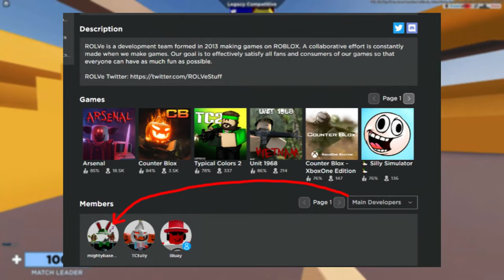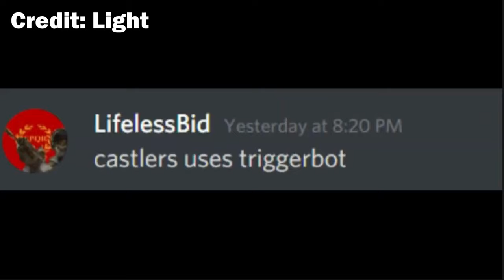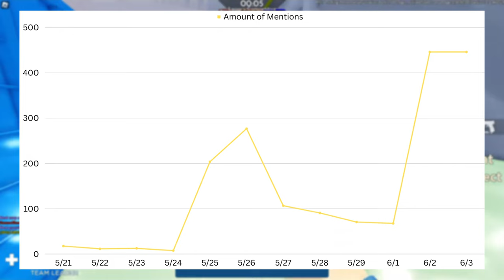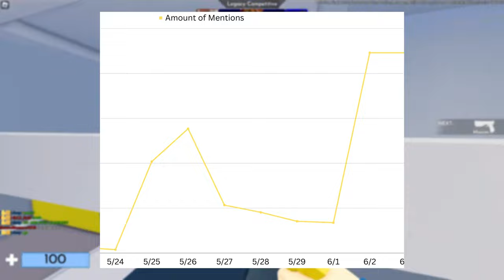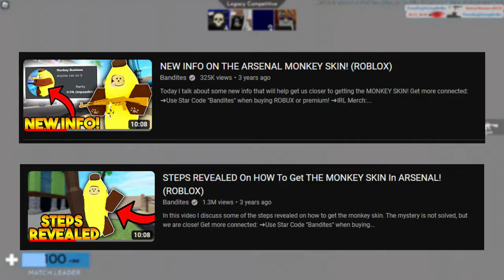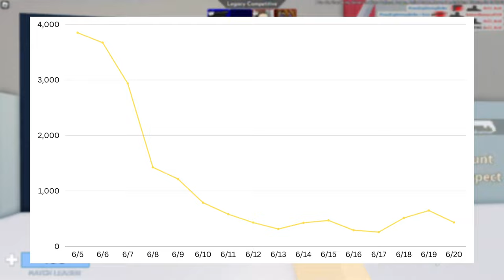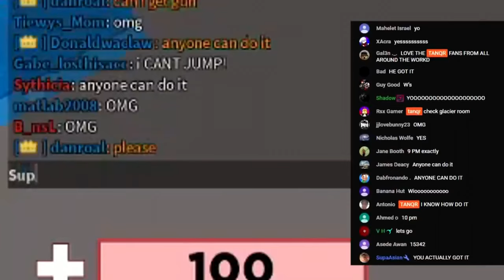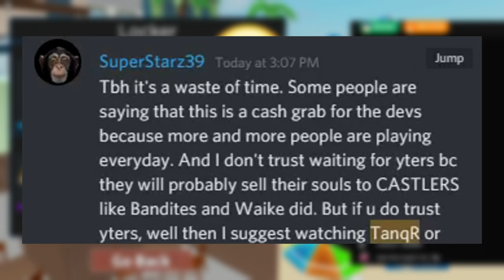The Legend of the *MONKEY SKIN* | A brief history (Roblox Arsenal)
The most effort I've put into a video a while.  I'll hopefully come back now that summer has started. Watch in 4k!
🟨⬛-- press show more for extra stuff --⬛🟨

🟨⬛ Time Stamps ⬛🟨
0:00 - Intro
1:13 - Chapter 1 | Origins and Context
4:35 - Chapter 2 | Early release and rumors
5:33 - Chapter 3 | The hunt begins...
8:15 - Chapter 4 | June 7th
11:51 - Chapter 5 | The end of the event and aftermath